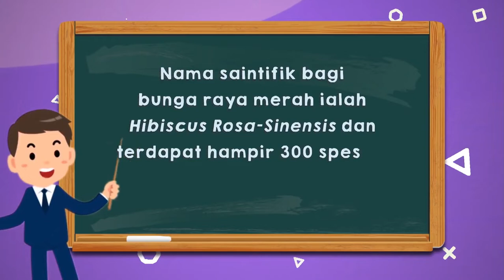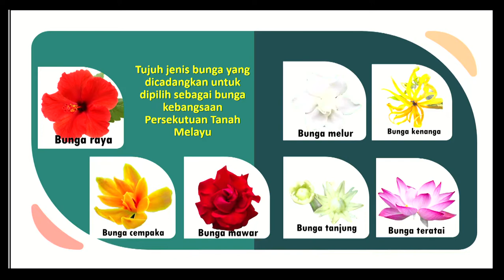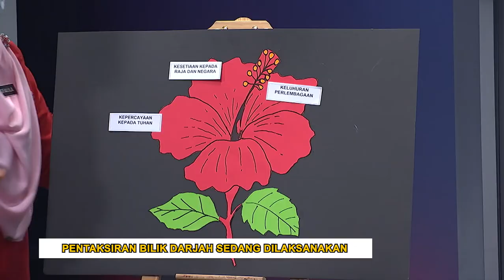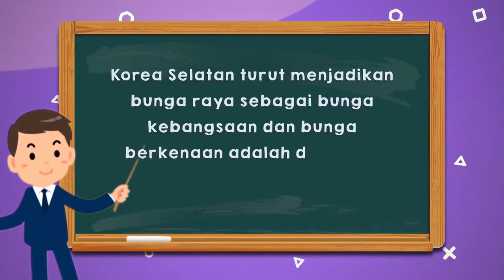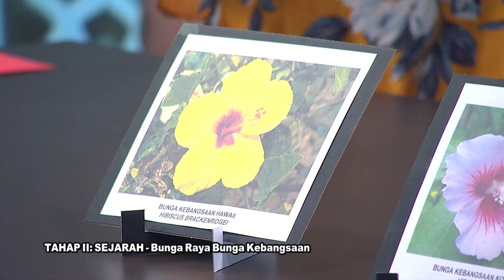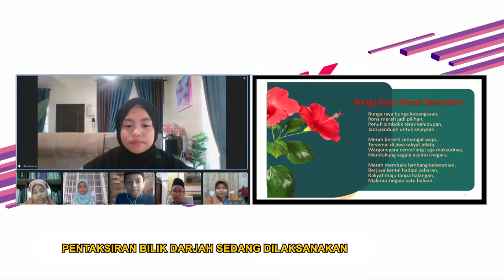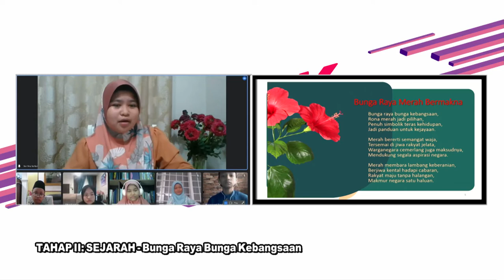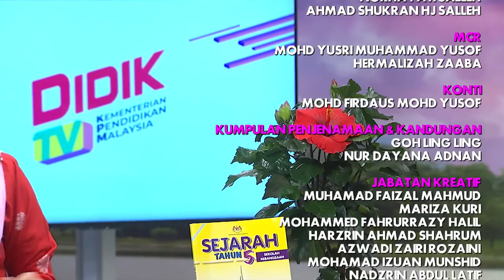DidikTV Teroka Ep 147 Tahap II Sejarah Bunga Raya Bunga Kebangsaan